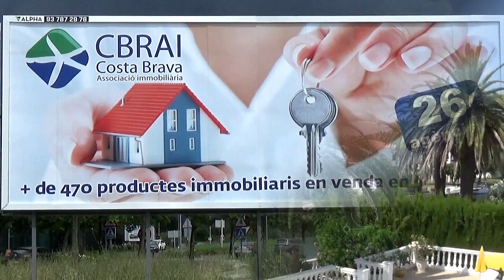Empuriabrava villa sur le canal avec amarre | CBRAI | Vogt & Marin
Magnifique maison sur le canal à Empuriabrava sur la Costa Brava avec piscine sur 500m² de terrain et une amarre de 12m !
Idéale pour accueillir les amis avec son appartement indépendant à l'étage.
Composée d'un salon séjour vaste et lumineux, d'une cuisine ouverte et deux chambres avec leurs salle de bain au rez-de-chaussée. A l'étage l'appartement tout confort avec sa chambre.
Ce bien est proposé au prix de 635 000€ par l'agence Vogt & Marin du réseau CBRAI qui vous proposent des biens en exclusivité sur la Costa Brava.